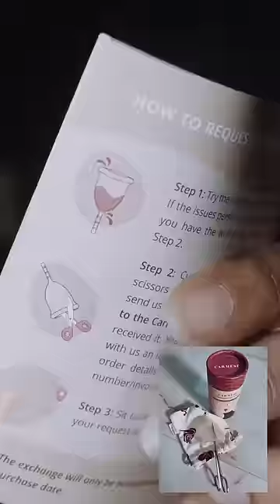Tried menstrual cup??? 🧐 🙆🏻‍♀️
If you are looking for a sustainable and long-lasting period product? Carmesi’s menstrual cups are it.

Links to buy- Carmesi Menstrual Cup